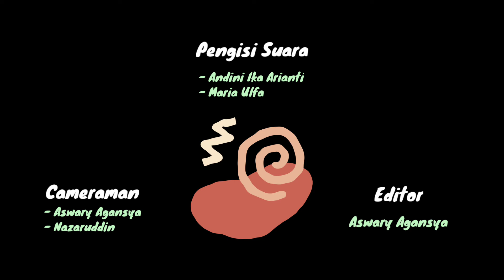Peresmian Ekskul Futsal MA NURUDZ DHOLAM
Mungkin bermanfaat!!! Beberapa konten video dari YouTube Channel MAND